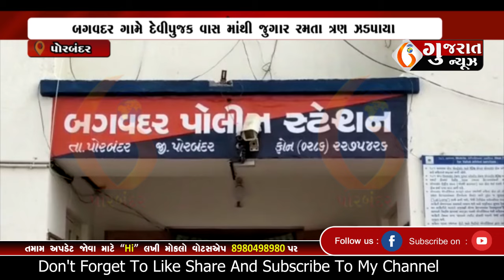PORBANDAR બગવદર ગામે દેવીપુજક વાસ માંથી જુગાર રમતા ત્રણ ઝડપાયા 01 09 2024